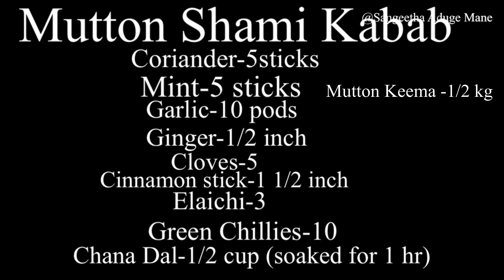Mutton Shami kabab